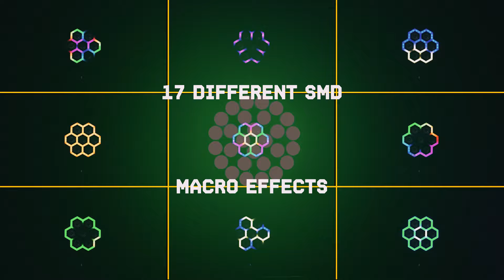BeamZ Pro Fuze712 Wash Moving Head with SMD LED Effect - 150.352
Fuze712 Wash Moving Head with SMD LED Effect

The Fuze series consists of a series of compact moving heads equipped with a powerful LED light source that guarantees impressive colour washes and stunning visual effects. Exact positioning is possible through 16-bit movement resolution (540-degree pan and 180-degree tilt). These fixtures are designed in a compact housing and are ideal for lighting designers, DJs, bands, clubs, bars and installations where small footprint and low weight is critical. It can be controlled by DMX, with sound activation or used in standalone mode with the Master/Slave function.

Compact moving head wash SMD LED effect
7x 12W 4-in-1 LEDs
RGBW Colour mix (red, green, blue and white)
60x SMD RGB LEDs for Neon light effect
Linear colour temperature 2800K-8000K
Full LED controllable
23 or 28 DMX channels
DMX, Auto, Sound and Static colour mode
Master/slave synchronization
0-100% Electronic Dimmer
Wide pan and tilt range with smooth movement
Reset function
Control panel with TFT LCD display
DMX in/output via 3-pin XLR
Quick release omega style brackets included
Powerconnector cable, DMX cable and safety cord included